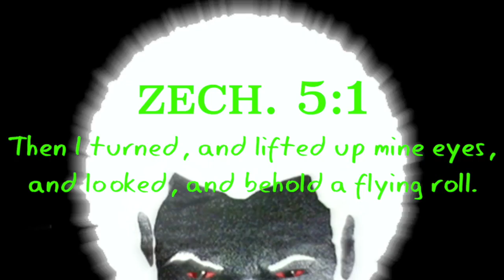Metallic Cube Shaped Chariot Can B Seen Cruisin Past The View Of The Moon As It Was Filmed On Camera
GMS WordOfLife